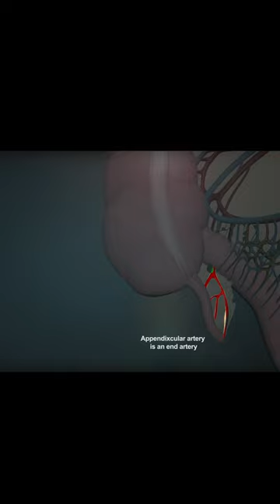Appendix artery biology doctor anatomy prostate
The appendix is supplied by a single appendicular artery. A branch of inferior division of ileocolic artery. It passes behind the terminal part of the ilium to enter the meso appendix, and runs in its free margin to reach the tip of appendix, which is the least vascular part. The appendicular artery is an end artery. When the meso appendix is short, the appendicular artery rests directly on the appendicular wall near the tip of the appendix. In appendicitis, this part of the artery is affected and thrombosed, leading to gangrenous change in the tip, which may perforate. Venous drainage. The vein corresponds to the artery and drains into the superior mesenteric vein, which in turn drains into the portal vein. Lymphatic drainage. The lymph vessels of the appendix drain into ileocolic lymph nodes directly or through appendicular nodes in the meso appendix. Nerve supply. The sympathetic nerve supply, which carries the pain sensations from the appendix, is derived from the T10 spinal segment via lesser splanchnic nerve and superior mesenteric plexus. For this reason, the pain of appendicitis is referred to the umbilical region. The parasympathetic nerve supply is derived from both vagus nerves.

Thank you so much for taking the time to watch my video! Your support means the world to me